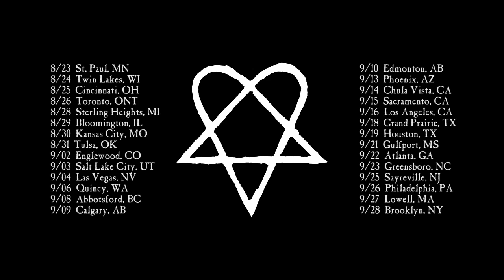Sayreville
HIM LIVE @ Monster Energy Music's ROCK ALLEGIANCE TOUR 2013!
9/25 SAYERVILLE, NJ @ Starland Ballroom

Monster Energy's Rock Allegiance Tour featuring VOLBEAT + HIM + All That Remains + Airbourne! TIX ON SALE NOW!

Monster Energy's Rock Allegiance Tour, Featuring Volbeat, HIM, All That Remains + Airbourne Set for Late Summer 2013.

If there was ever any question about rock 'n' roll being alive and well, the answer has arrived in the form of Monster Energy's Rock Allegiance Tour. The late summer trek will feature four game-changing rock bands from four different countries, with Volbeat, HIM, All That Remains and Airbourne on the bill.

"The fans have made our North American visits thus far this year great fun and truly memorable," Volbeat frontman Michael Poulsen said. "We are looking forward to headlining Monster Energy's Rock Allegiance festival tour this summer, and sharing the stage with HIM, All That Remains and Airbourne."

This year marks the third installment for Monster Energy's Rock Allegiance. The event launched as a traveling tour back in 2011. The following year, it became a "destination festival" in Hershey, Pennsylvania that featured Stone Temple Pilots, Three Days Grace, Seether, Buckcherry, Fuel, Daughtry and more, commandeering Hersheypark Stadium over the Labor Day Weekend.

The tour will bring American audiences the very best that rock music as a whole has to offer, with a decidedly international feel. Rock music is a universal language and all the acts on this tour embody the spirit of rock 'n' roll without borders.

Danish superstars Volbeat, who have enjoyed No. 1 status at active rock radio, will share the stage with HIM, a cult favorite from Finland whose fans are disciple-like in their devotion. All That Remains have scratched and clawed their way out of Massachusetts and rocketed up the radio charts over the past half-decade, all the while keeping a firm foothold in the hard rock/metal scene. Airbourne have been making a name for themselves ever since emerging from Australia, armed with plenty of riffs and just as much attitude.

"I am excited to bring four bands that all offer something different and unique to Monster Energy's Rock Allegiance Tour," said Wimmer. "This truly brings an
international flavor to the show and allows rock fans across the country to experience all different sides of what makes this genre great."

8/23 St. Paul, MN @ The Myth *All That Remains will not be playing this date.
8/24 Twin Lakes, WI @ Shadow Hill Ranch Festival
8/25 Cincinnati, OH @ US Bank Arena
8/26 Toronto, ON @ Sound Academy
8/28 Sterling Heights, MI @ Freedom Hill
8/29 Bloomington, IL @ US Cellular Coliseum
8/30 Kansas City, MO @ Midland Theatre
8/31 Tulsa, OK @ Convention Center Arena
9/03 Salt Lake City, UT @ Maverick Centre
9/04 Las Vegas, NV @ The Joint
9/08 Abbotsford, BC @ Abbotsford Entertainment & Sports Center
9/09 Calgary, AB @ Big 4 Building
9/10 Edmonton, AB @ Rexall Place
9/15 Sacramento, CA @ Aftershock Music Festival
9/16 Los Angeles, CA @ Hollywood Palladium
9/18 Grand Prairie, TX @ Verizon Theatre @ Grand Prairie
9/19 Houston, TX @ Bayou Music Center
9/21 Gulfport, MS @ Jones Park CPR Fest
9/22 Atlanta, GA @ Tabernacle
9/23 Greensboro, NC @ Greensboro Coliseum
9/25 SAYERVILLE, NJ @ Starland Ballroom
9/26 Philadelphia, PA @ Skyline Stage @ The Mann
9/27 Lowell, MA @ Tsongas Center at UMASS Lowell
9/28 Brooklyn, NY @ Brooklyn Waterfront